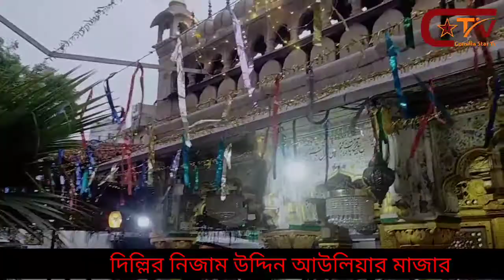নিজামুদ্দিন আউলিয়ার ইতিহাস (দিল্লি)